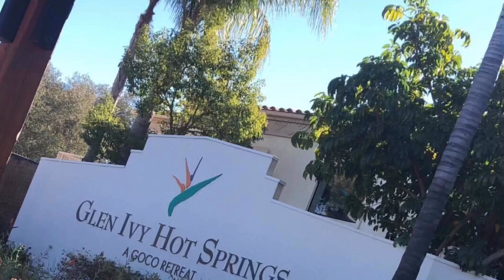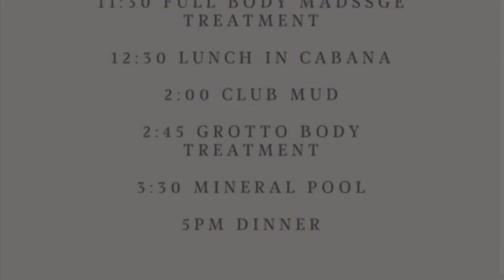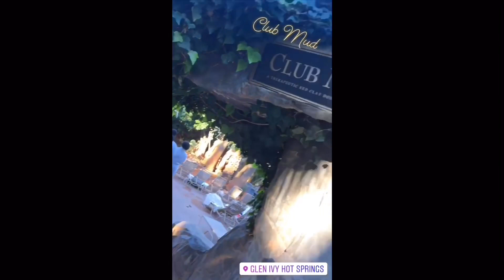VLOG | GLEN IVY HOT SPRINGS DAY AT THE SPA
Celebrating my friends Dirty 30 she picked 10 of her closest friends and reserved one of the largest cabanas called “Citrus Cabana” for a day of wellness, relaxation and self care. Thank you to Glen Ivy providing excellent service and being so accommodating.

3. Follow @Shawanasworld
4. DM or Comment Done

IF YOU WANT TO SEE MORE VIDEOS LET ME KNOW WHAT YOU WANT TO SEE IN THE COMMENTS BELOW!

✩✩✩ STUFF I ALWAYS USE ✩✩✩
✿ Vlog Camera
✿ DSLR Camera
✿ Handheld Tripod
I filmed this using my G7x Mark || and edited on iMovie.

Lifestyle and Adventures with Shawana.